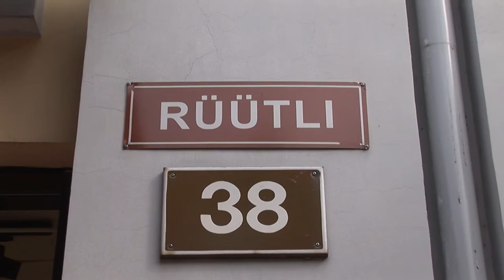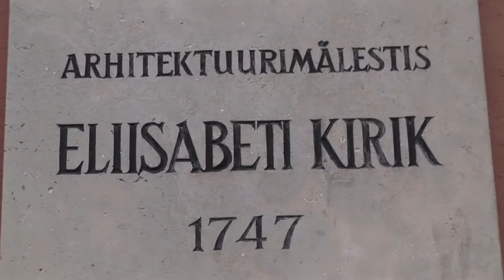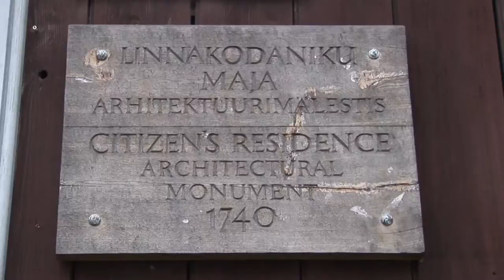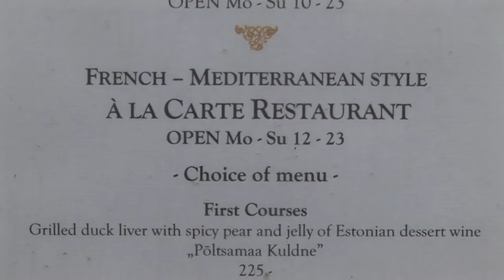Lovely city of Pärnu (Estland)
A walk through the cute small town with its wooden houses and small churches. And of course a visit to the Supelrand beach. "Summercity of Estland"
There are also some munuments left. Jugendstil: Villa Ammende.